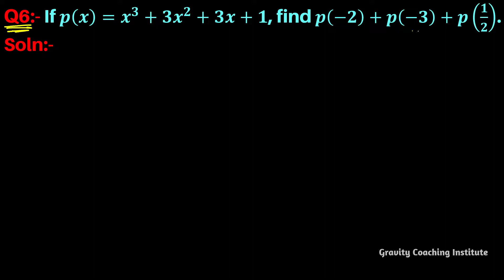Q6 | If p(x)=x^3+3x^2+3x+1, find p(-2)+p(-3)+p(1/2)